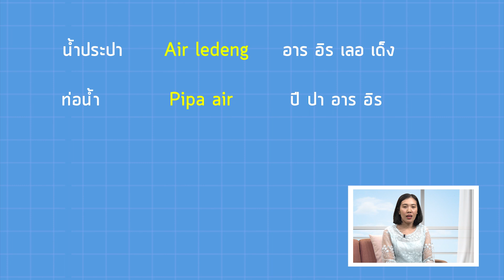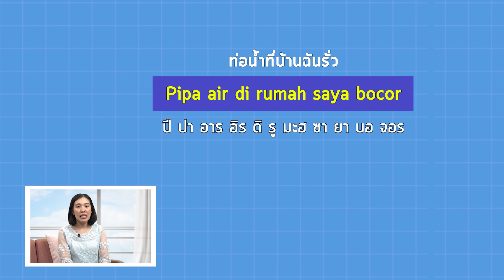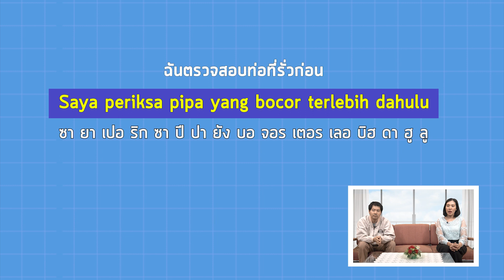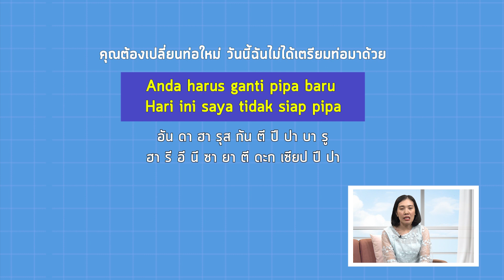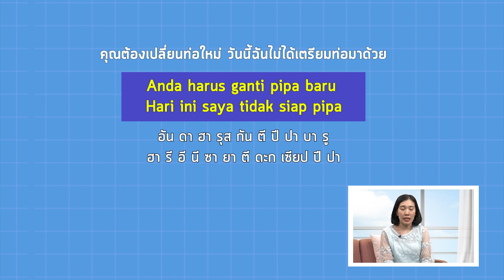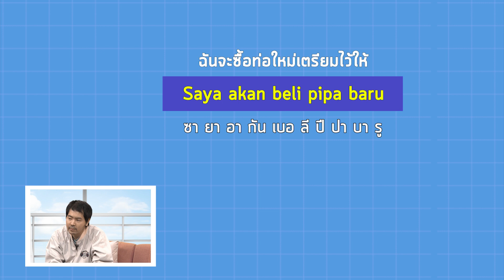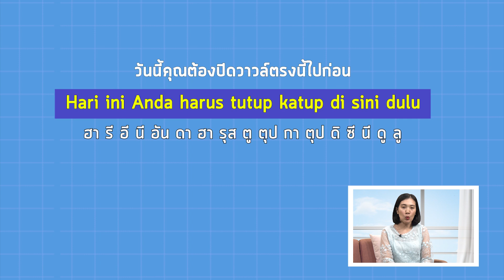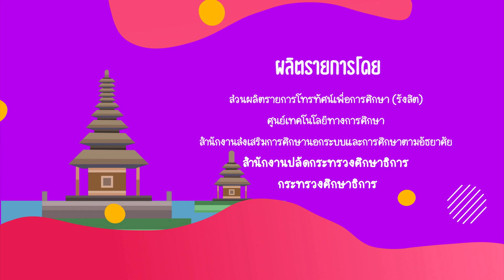Halo Indonesia ปี 2 ตอนที่ 24 อาชีพช่างประปา